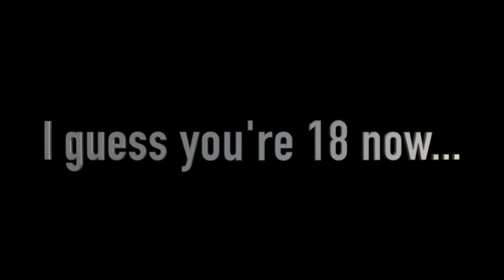ALEX Z 18th BDAY VIDEO